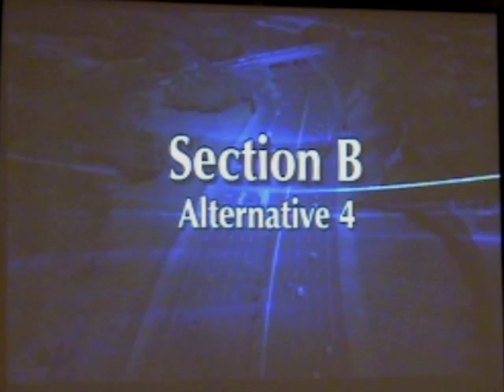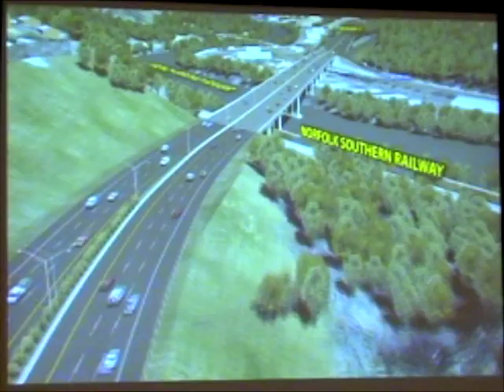I-26 Connector/ computer visualization/Section B, alt. 4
On Sept. 16, the N.C. Department of Transportation held a public hearing and information meeting to update the status of the I-26 Connector road project in Asheville. It's a long-awaited project that has included controversial design proposals. This computer visualization of one proposed route the road will take over the French Broad River in Asheville. This is the third of four such alternatives, and it's known as Alternative 4.

The I-26 Connector project will connect Interstate 26 south of central Asheville to the new I-26 (now known as U.S. 19/23) north of Asheville. It's been discussed for decades, and construction is scheduled to being in 2013.